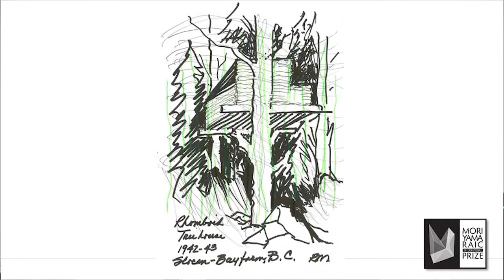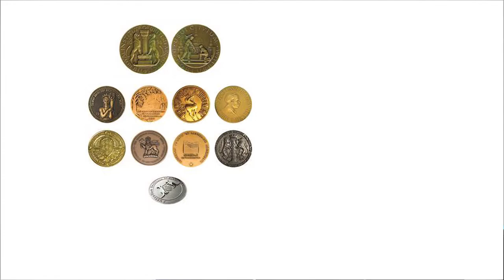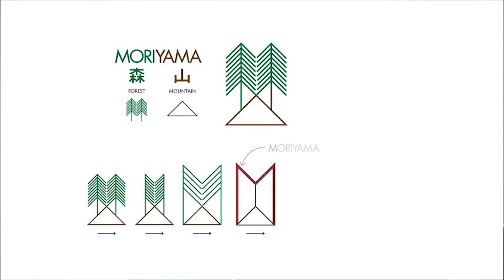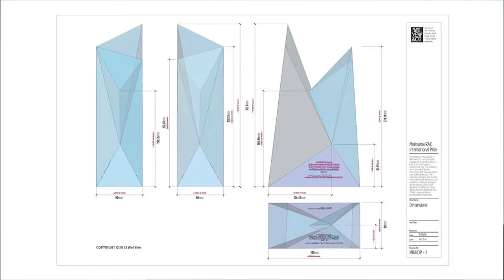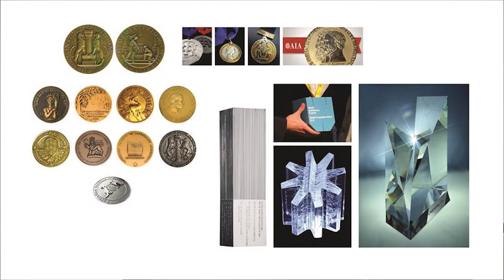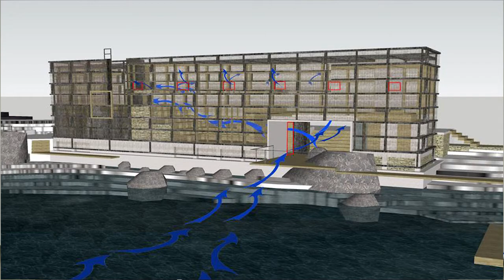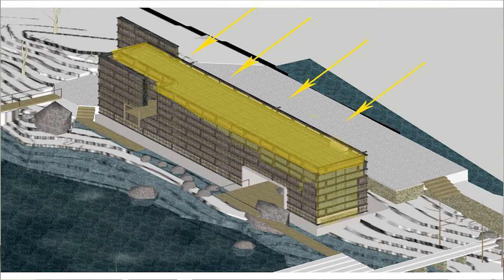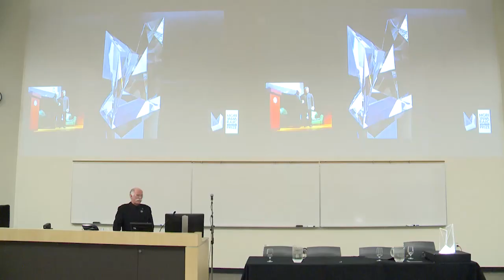Illumination Lecture: The Story of the Moriyama RAIC International Prize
This lecture describes the development of the Moriyama RAIC International Prize and the inaugural winning project, Liyuan Library in Jiaojiehe, China by Atelier Li Xiaodong.

Architect Raymond Moriyama FRAIC, RAIC College of Fellows Chancellor Barry Johns, FRAIC, and designer Wei Yew outlined the story on January 8, 2015 in Edmonton, Alberta.

See the video here:

INDEX
Introduction
2:00 Student scholarships
2:40 Lecture format
4:50 Terms of Reference
9:05 Raymond Moriyama
31:23 Wei Yew and the sculpture
45:10 Jury and comments
48:20 Liyuan Library
1:04:55 Video
1:09:20 Conclusion

The 2014 Moriyama RAIC International prizewinner, Li Xiaodong, is expected to deliver a lecture in Canada next fall. In future, the RAIC intends to produce a regular lecture series to highlight prizewinners, as well as the significance and vision of this preeminent Canadian award for architectural excellence.